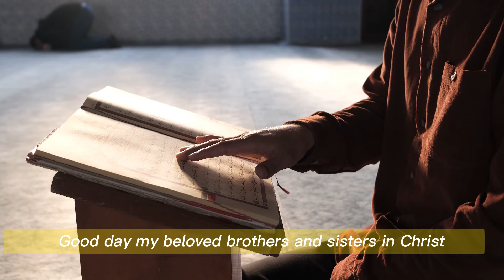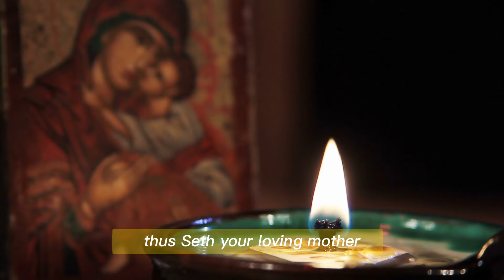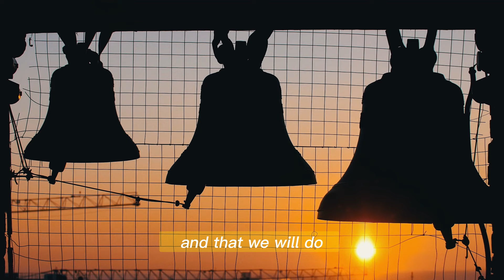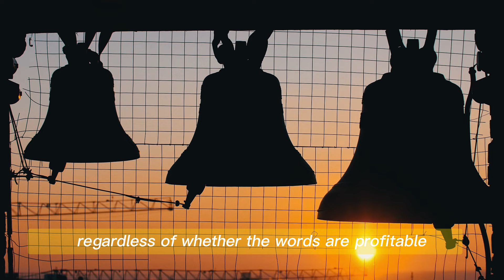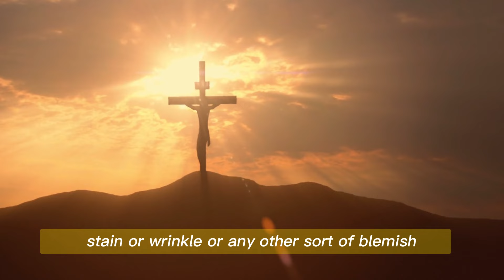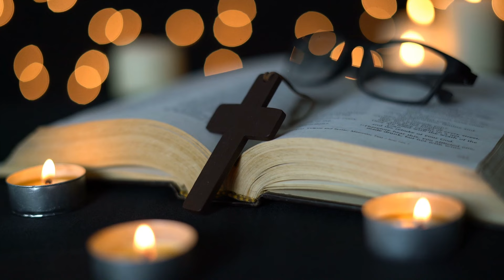A Prophecy From Fr. Michel: Blessed Mother Warns Pope Francis Will Die This Month | Pray For Him Now